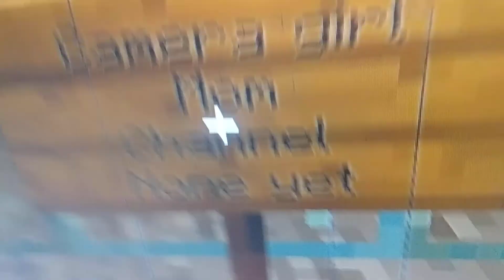hello neighbor ep 4 final